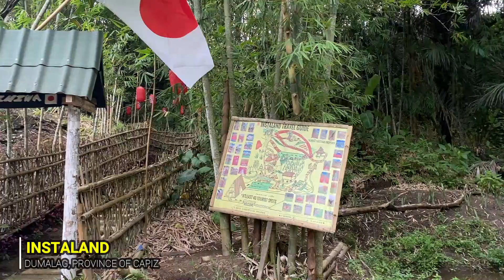Let's Explore INSTALAND in Dumalag, Province of Capiz || Learn and Travel with Reymund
Join me as we explore the Instagramable  Instaland in the Municipality of Dumalag, Province of Capiz! Have you been here too?

Maraming salamat po and feel free on sending me a message whenever you have questions 😊🙏🇵🇭